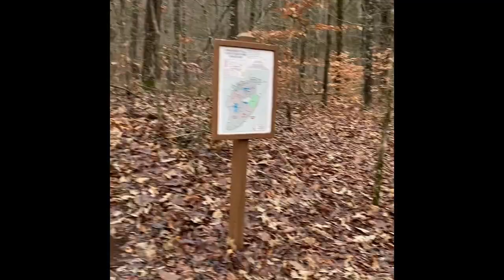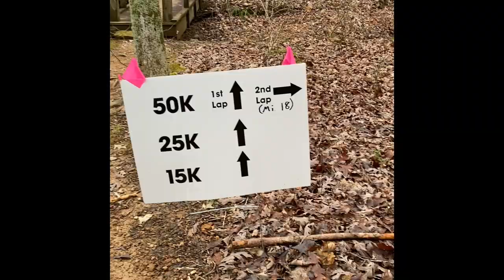Hiking Montgomery Belle State Park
I got out of the house and went to the South end of the park, got on the trail and made my way to the Woodland Shelter and Hall Springs Shelter.